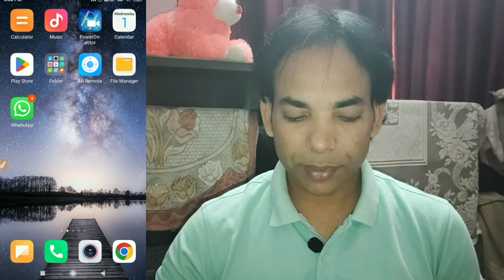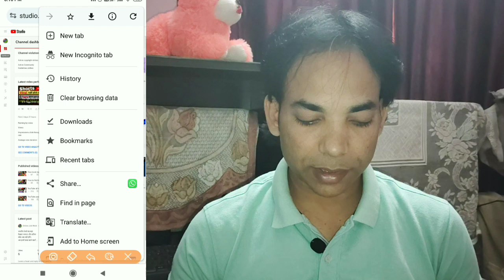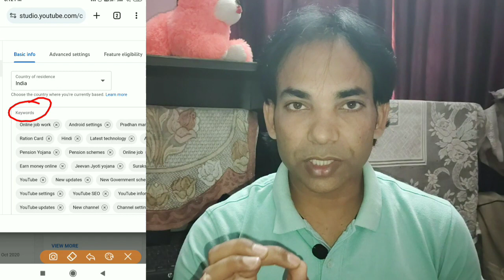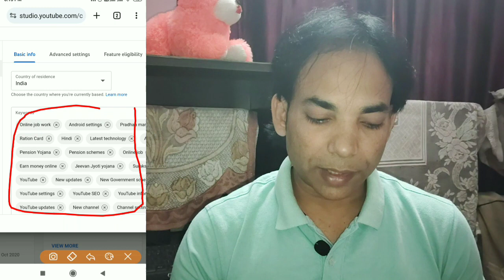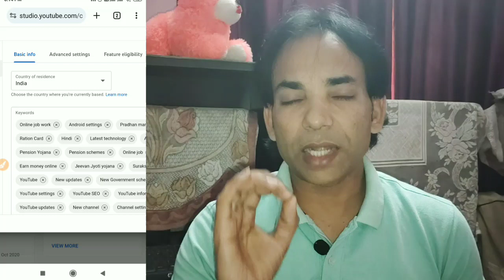YouTube channel grow नहीं होता तो इस setting को check करो 90% लोग करते हैं गलती ! Grow yt channel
Hello Friends
Welcome to my channel ONLINE JOB WORK is video me aap janenge ki aapka YouTube channel grow nahi hota to kis setting ko karo 90% log ye galti karte hai YouTube channel banate samay, aaiye jaante hai ki wo kya setting hai jo YouTube channel ko grow karne ke liye bahut important hai
YouTube channel grow kaise hota hai
Channel Grow karne ki setting
Channel settings
New YouTube channel settings
YouTube channel ke settings

धन्यवाद